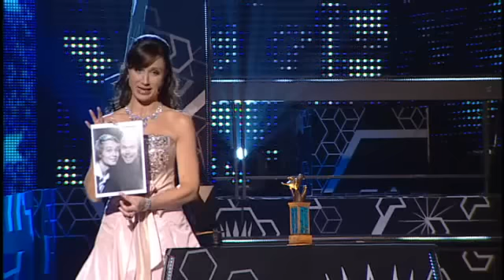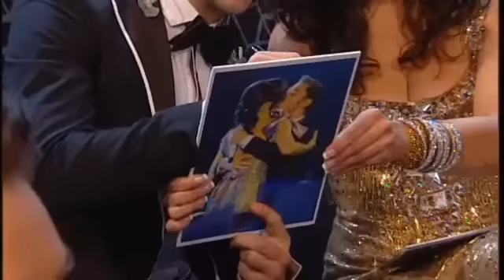Petra Mede in MF 2009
Funny moments from Melodifestivalen 2009 presented brilliantly by Petra Mede in her unique way. She's back in business to present Eurovision Song Contest this time, which will be held on 18 May 2013 in Malmö.